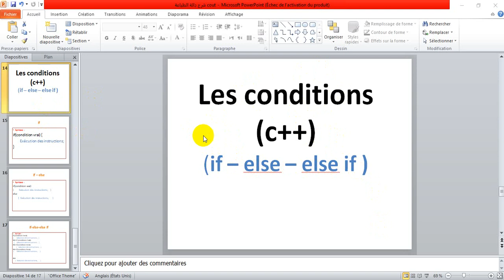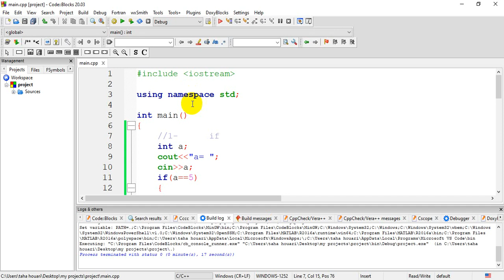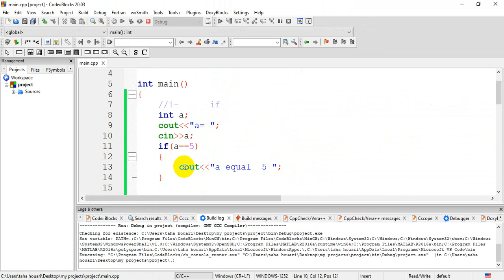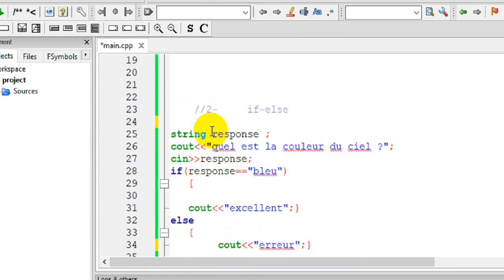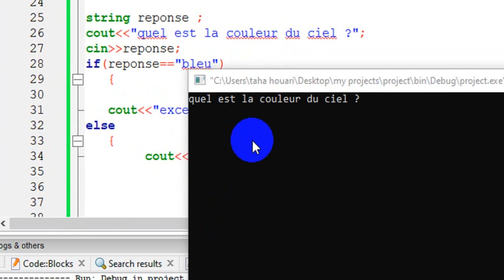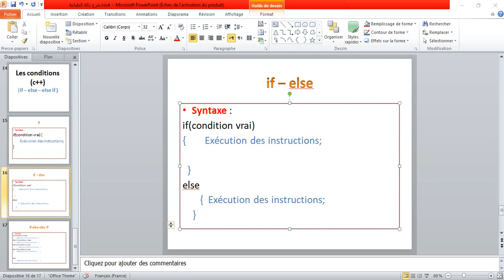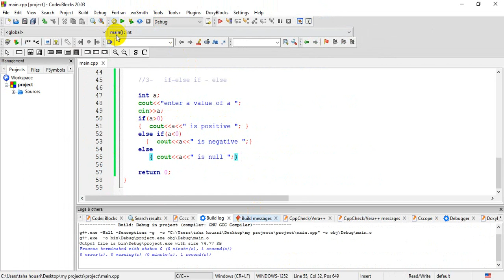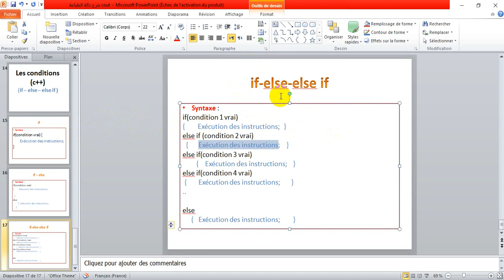#8 programmation c++ : les conditions if else else-if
لمن يريد تعلم أحدى مجالات البرمجة الاكثر طلبا بطريقة فنحن  نقدم دورات لايف احترافية عن طريق الزووم في المجالات التالية :
- تعلم البرمجة من الصفر بلغة سي بلس بلس (4 مستويات )
-(front end / HTML CSS JAVASCRIPT) تطوير المواقع الالكترونية
إذا كنت مهتما بالتسجيل في أحد دوراتنا تواصل معنا من خلال بريد الصفحة